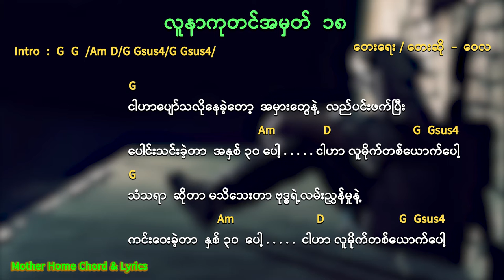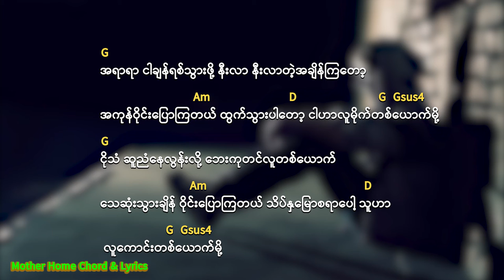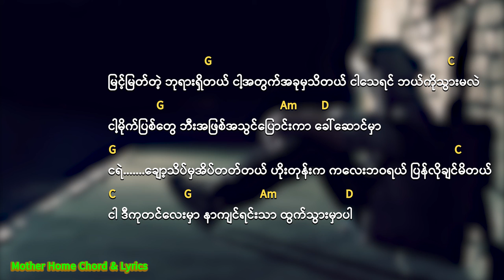ကုတင်အမှတ် ၁၈ Chord & Lyrics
ကုတင်အမှတ် ၁၈

Song                    ကုတင်အမှတ် ၁၈
Vocalist               ဝေလ
Composer           ဝေလ